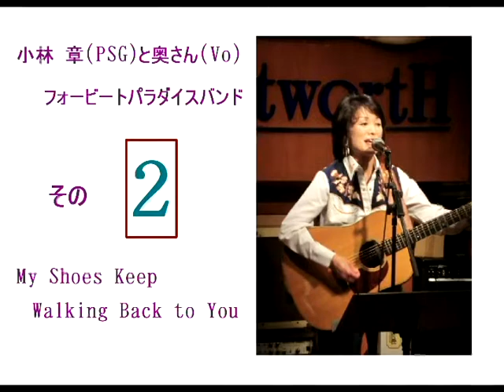小林 章(PSG)と奥さん(Vo) フォービートパラダイスバンド 続編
・Invitation To The Blues
・Deep Water
・My Shoes Keep Walking Back to You
・Making Believe(instrumental)